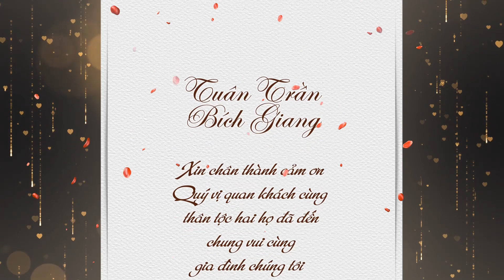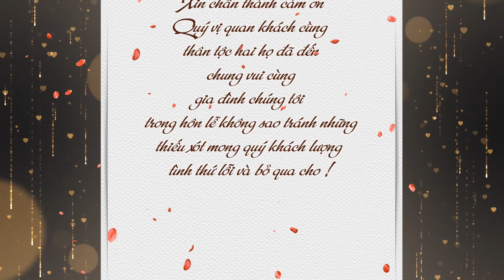TUAN TRAN & BICH GIANG 25/02/2023